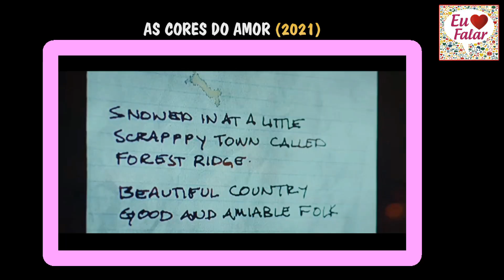AS CORES DO AMOR (2021) - Romance Gostosinho de Assistir!!! (COM Spoilers)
Que filme lindo, recomendo!!!

Mande um PIX e ajude o canal. Obrigada!!!

SINOPSE:
Em As Cores do Amor, Taylor (Jessica Lowndes) é uma jovem bibliotecária que, após perder o emprego, decide retornar à sua cidade natal, em Forest Ridge, Montana, a pedido de seu irmão para passar um tempo com a família e também testemunhar uma espetacular noite de baile que acontece no Graff Hotel. Lá, seu irmão mais velho lida com a venda de seu pequeno hotel para Joel (Chad Michael Murray), um poderoso empresário que deseja construir um resort. Ele deseja reformar para que o hotel traga mais turistas para a cidade. No entanto, Taylor em sua busca para ajudar seu irmão decide descobrir a importância histórica do hotel que já tem 100 anos. Se o conselho encontrar evidências substanciais de que o hotel é elegível para o status de marco, Joel não obterá permissão para renová-lo e o legado será preservado. Mas até lá, Taylor terá de lidar com Joel - e isso fará com que ela tenha que escolher qual caminho seguirá.  (ADORO CINEMA)

ELENCO:
Chad Michael Murray
Jessica Lowndes
Dennis Andres
Kent Sheridan
Erika Prevost
Moni Ogunsuyi
Delia Lisette Chambers
Darlene Cooke

DIREÇÃO:
Bradley Walsh

STREAMING:
Netflix